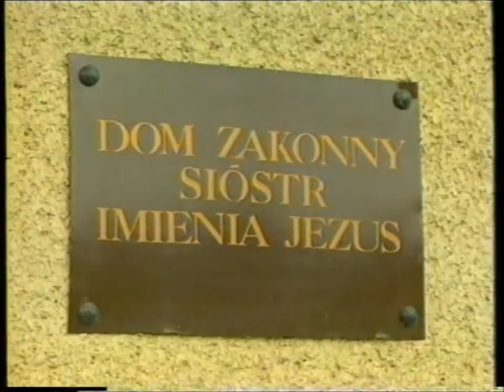Sanktuarium Bolesnej Królowej Polski Matki Bożej Licheńskiej cz. 2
muzyka: Artur Żalski, zdjęcia: Piotr M. Nesterowicz, czyta: Ksawery Jasieński